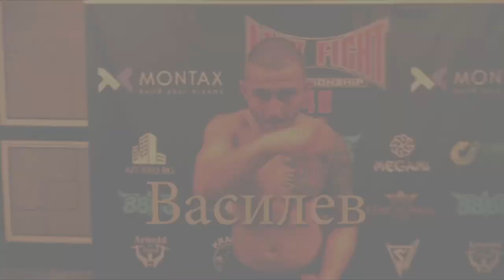MAX FIGHT CHAMPIONSHIP 48 Boxing /69 kg Krasimir Vasilev VS Slavi Haralambov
Среща 2 Бокс /69 кг Красимир Василев срещу Слави Хараламбов